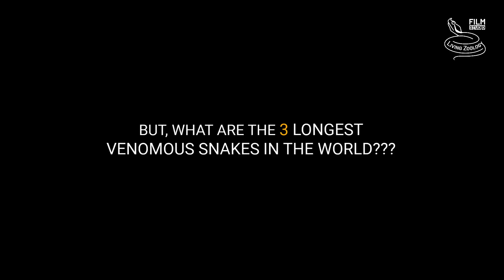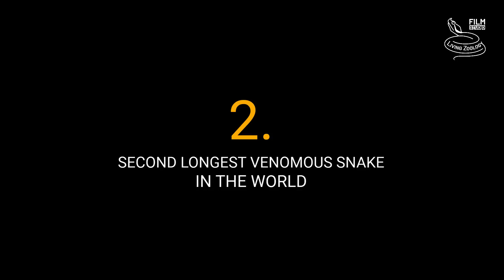The 3 longest venomous snakes in the world, King cobra, Black mamba, South American bushmaster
Venomous snakes live on every continent except Antarctica. Some species are truly impressive when fully grown. But, what are the 3 LONGEST VENOMOUS SNAKES IN THE WORLD? Africa, Asia and Australia have large elapids, like the Forest cobra (Naja subfulva), the Black--necked spitting cobra (Naja nigricollis), Banded krait (Bungarus fasciatus), Spectacled cobra (Naja naja), Mulga snake (Pseudechis australis) or the Coastal taipan (Oxyuranus scutellatus). North America and Africa have massive vipers, like the Eastern diamondback rattlesnake (Crotalus adamanteus) and the West African gaboon viper (Bitis rhinoceros). The longest vipers in the world are bushmasters, like the Central American bushmaster (Lachesis stenophrys). This species lacks 5 cm to belong to the 3 longest venomous snakes in the world. In this video you will see beautiful nature history footage of all 3 longest venomous snakes in the world. We will visit South America to observe the South American bushmaster (Lachesis muta), then Africa to observe the Black mamba (Dendroaspis polylepis) and finally we will move to Asia to meet the King cobra (Ophiophagus hannah).

THE 3 LONGEST VENOMOUS SNAKES IN THE WORLD:
3. South American bushmaster (Lachesis muta) - max. length 3.65 m
2. Black mamba (Dendroaspis polylepis) - max. length probably 4.3 m
1. King cobra (Ophiophagus hannah) - max. length 5.5 m